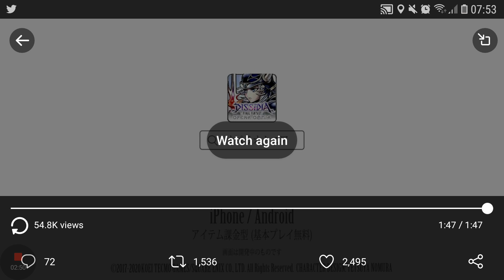MetzReact: Reno Character Trailer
The first of the Turk Trio is here! let's see what he brings to the table!